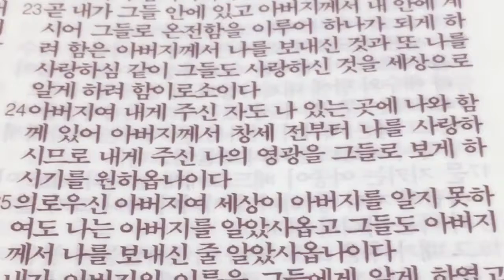아이티 의료 선교 모임 2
Haiti Medical Mission Vision Conference를 9/11-13/2015
설레이는 시티의 선교관과 Kaliko beach club conference room에서
전재덕 도미니카 선교사,감성은,김승돈 아이티 선교사,배성호,고한승,이철구
목사님과 21명의 미국 의료 종사자들이 가칭 "아이티 예수 병원"설립을
위한 준비 모임을 가졌다.